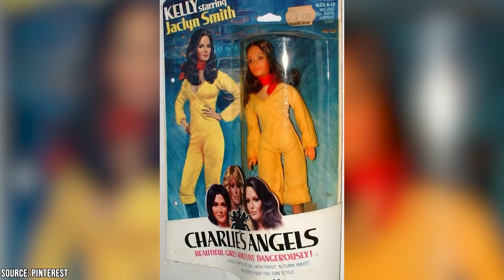Charlie's Angels Star Jaclyn Smith Looks Better Than Ever at 76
Did you know that Jaclyn Smith was an incredibly successful businesswoman, and did you know that she still looks better than ever at the age of 76? When Jaclyn Smith was in high school, she wanted to be a ballerina instead of an actress! However, she ended up taking acting roles to pay the bills and became quite successful at it. In 1976, Jaclyn was given her iconic role on Charlie’s Angels, playing the character of Kelly Garrett. One of the series’ three original Angels, Jaclyn ended up being the only of the three actresses to stay on the show for the entirety of its five-season run.

00:00 - Intro
00:52 - Body
07:10 - Outro

Charlie’s Angels came to an end in 1981, and Jaclyn had gotten a pretty good taste for merchandising during her time on the series. As the show rose in popularity, Jaclyn watched as the likeness of her character popped up on everything from candy to toys! Jaclyn was shocked by the amount of money that there was to be made from such branding and took this experience with her into the 1980s.

In 1985, Jaclyn was approached by Kmart to lend her name to a line of budget women sportswear. Remembering how lucrative branding could be from her time on Charlie’s Angels, Jaclyn jumped at the opportunity. However, she insisted that she have hands-on involvement with the design of the product line and its marketing. The venture proved an immense success and led to Jaclyn developing a business empire that she stills maintains today!

Though Jaclyn is currently more into business than she is into acting, she still pops up on the screen every once in a while! She made a cameo in the 2019 Charlie’s Angels reboot film and recently appeared in a 2022 episode of the show All American. For being 76, she looks amazing! Join Facts Verse as we take a look at how Charlie’s Angels star Jaclyn Smith looks better than ever!